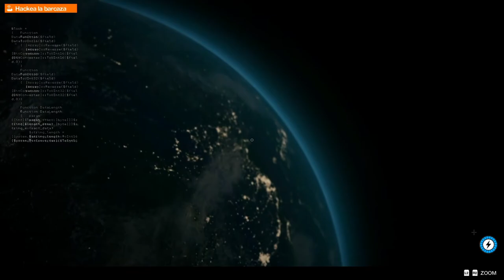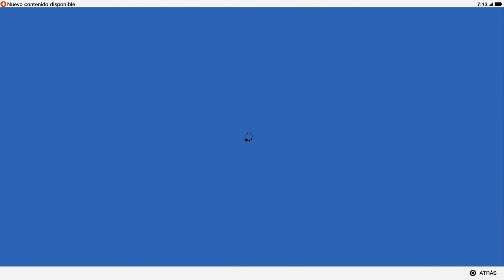WATCH DOGS 2 | WALKTHROUGH | EL BARCO DE LOS AUNTIE #21